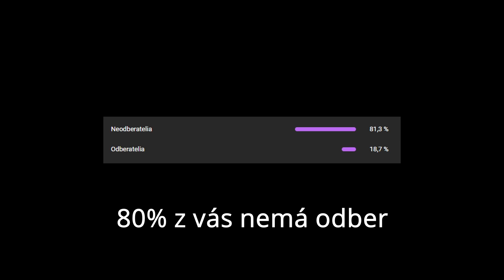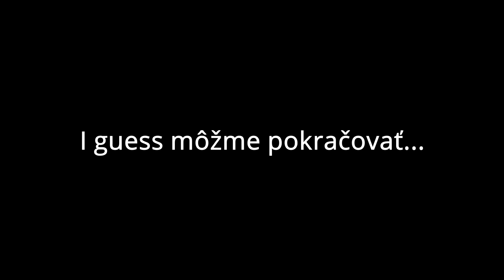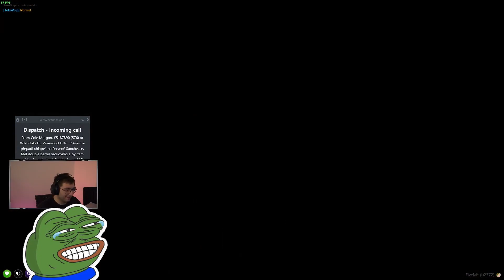Aimonkýne príbehy - [CMRP Oddshots] CZ / SK FiveM (#12)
Zdravíčko, toto je video zo série CMRP Oddshots z CZ / SK roleplay scény. Video je spravené za účelom pobavenia.